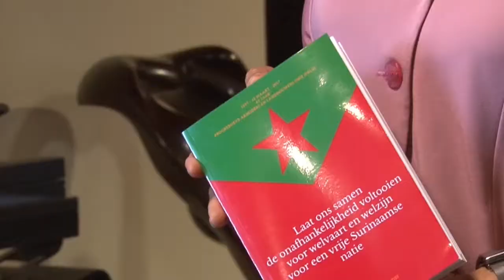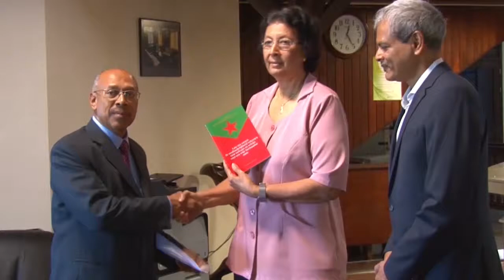01 11 2017 PALU overhandigt boek aan Voorzitter DNA